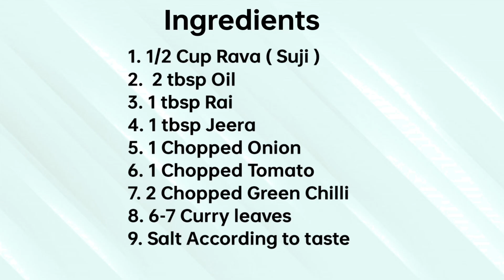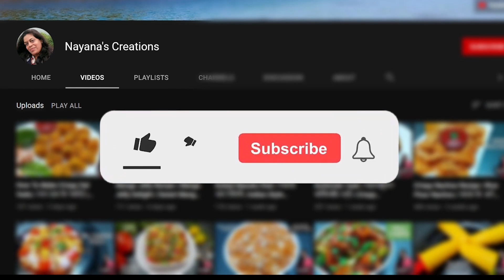Upma | Upma Recipe | उपमा बनाने का आसान तरीका | Rava Upma | Easy Breakfast Recipe Nayana's Creations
Nayana's Creations is a food and vlog channel where I publish various recipes and my life's adventures for you to enjoy watching at home.